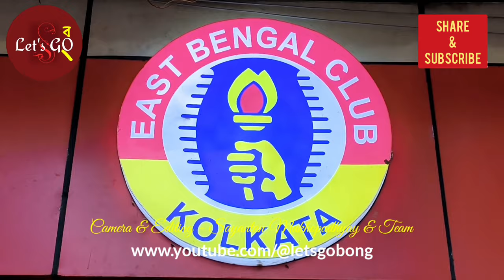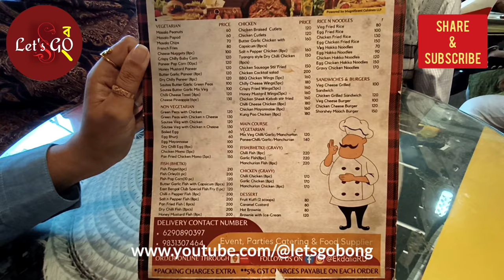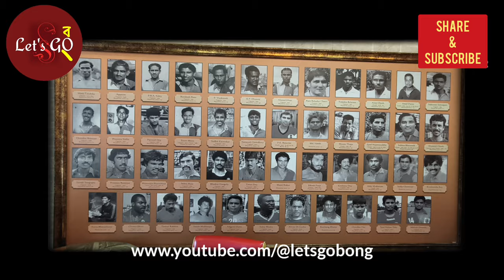Famous Club Tent Food : East Bengal Club Cafe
Cappachino : ₹28.50/-
Fish Finger : ₹210/-
Dry Chilli Fish : ₹200/-
Fish Popcorn : ₹120/-